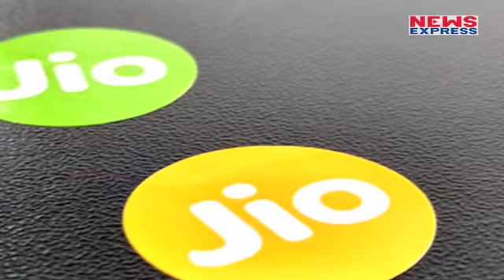Jio ने Launch किए बेहतरीनOffers, बाकी Company रह गईं पीछे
When Geo came to the telecom sector ... then this company of Mukesh Ambani had exploded in the telecom sector as soon as he came ... After that, other telecom companies also started offering attractive offers to people to compete with Geo. Nevertheless, these companies are not ticking ahead of Reliance Jio's Plans ... Geo has now gone ahead of its free offers and has released two new plans.

जियो जब टेलिकॉम सेक्टर में आई थी..तो मुकेश अंबानी की इस कंपनी ने आते ही टेलिक़म सेक्टर में धमाका कर दिया था...जिसके बाद बाकि टेलिकॉम कंपनियों ने भी जियो को टक्कर देने के लिए लोगों को लुभावने ऑफर देने शुरू कर दिए थे...बावजूद इसके रिलायंस जियो के प्लांस के आगे ये कंपनियां टिक नहीं रही है...जियो ने अब अपने फ्री ऑफर्स से आगे बढ़कर दो नए प्लान जारी किए हैं